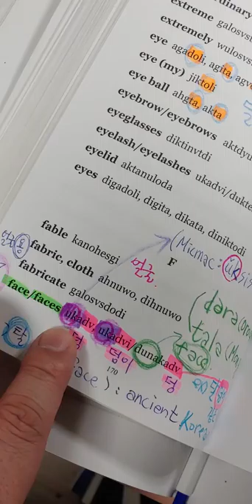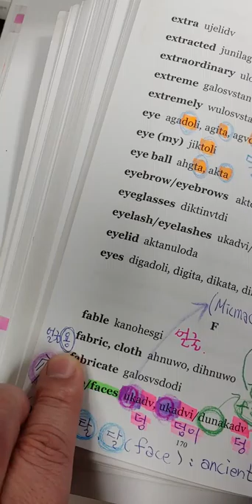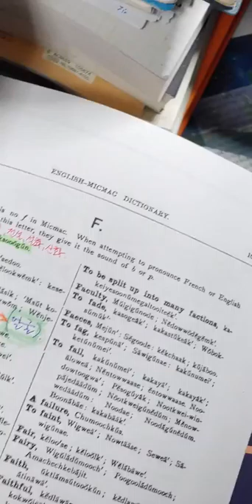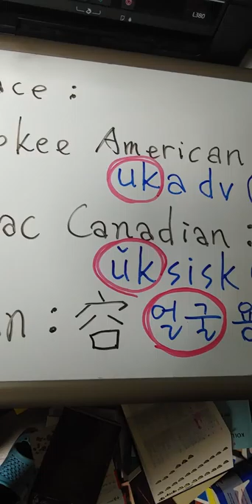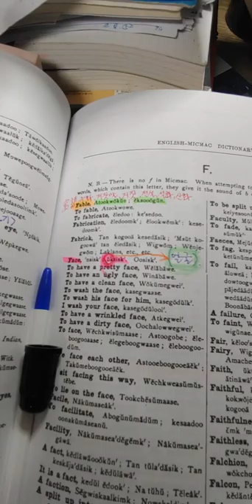21.Micmac, Cherokee :얼굴 face :uk, ukadv, uksisk.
face :
Korean     :  uk ( ul굴) ,
Cherokee : ukadv ( 우카덩:The 'v' sound is 'ng' . ㅡ 얼굴 용容)
Micmac  (Canada):  uksisk ( 우크시슥 )
Kolusu Wakonol (Canada):  apsiqe ( 캐나다 미키맥 원주민의 발음과 비슷합니다.)

심지어 체로키 미국 원주민들은 한자어를 말하고 있습니다.
얼굴용 이라는 말을 우카덩 이라고 말합니다.

남북한으로 내려온 사람들의 단어에 'ㄹ' 이 많이 들어 갑니다.
물water, 불fire, 술 alcohol, 꿀honey, 달moon etc.